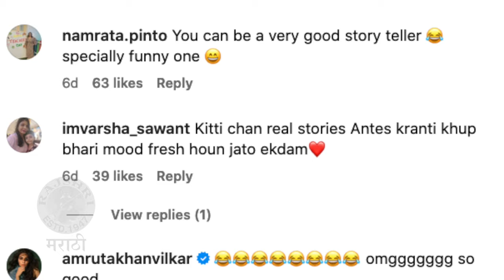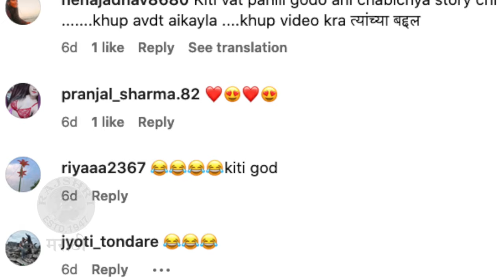लेकीच्या कृतीने क्रांतीला हसू आवरेना | Kranti Redkar's Daughters' Funny Video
अभिनेत्री क्रांती रेडकरच्या लेकीने डॉक्टरांना शाबासकी दिली. काय होतं यामागचं कारण जाणून घेऊया या व्हिडिओमध्ये.